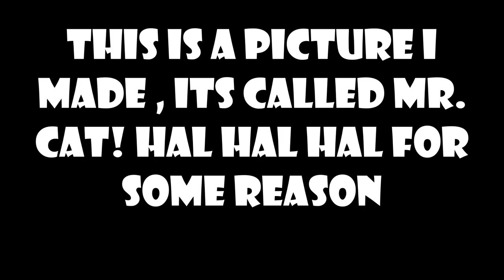Mr. Cat - Movavi Video Editor Plus Edition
That's a big watermark.